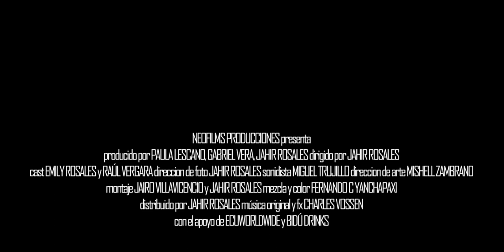Bajo Relieve - Trailer Oficial Short film Suspense Award Winning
Participante de DuemilaLab, Winner Mejor Cortometraje Experimental (EEUU), Mejor cortometraje estudiantil (Italia), Mencion de honor en Francia

En este video, veremos el trailer oficial de Bajo Relieve, el nuevo shortfilm de suspenso del ecuatoriano Jahir Rosales

Producido por Paula Lescano, Gabriel Vera y Jahir Rosales
Dirigido y escrito por Jahir Rosales.

Cortometraje de drama/suspenso

Gracias por apoyarnos, dejanos tu like y comparte, hacer cine desde el sur de guayaquil es muy complicado :)